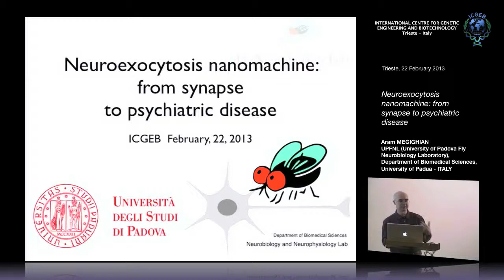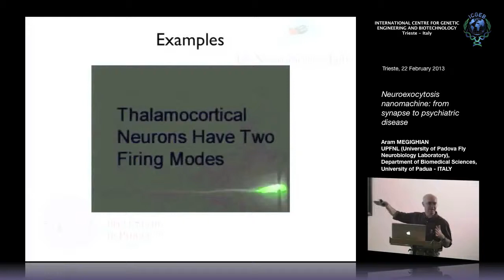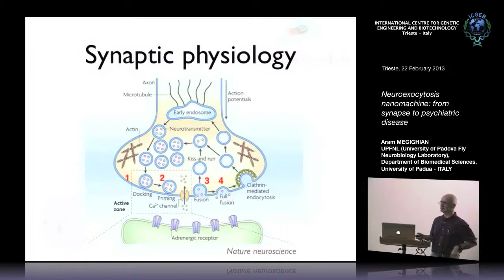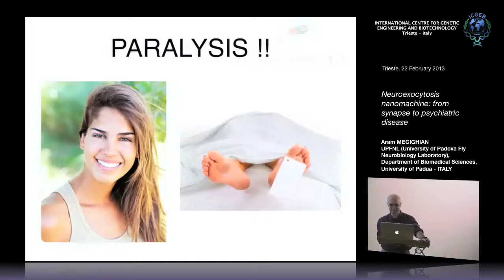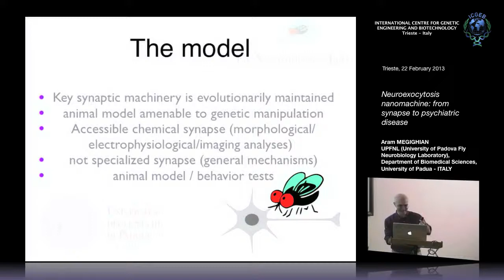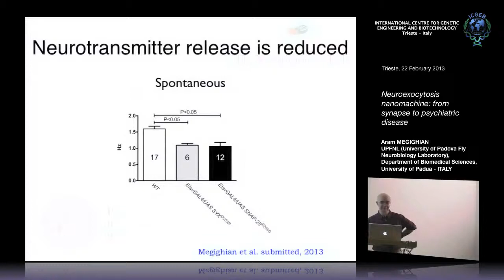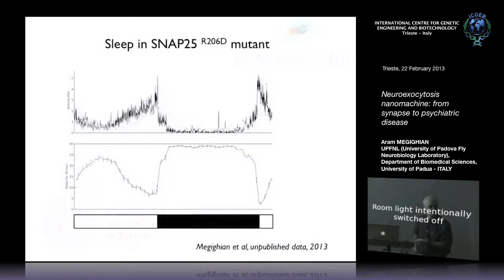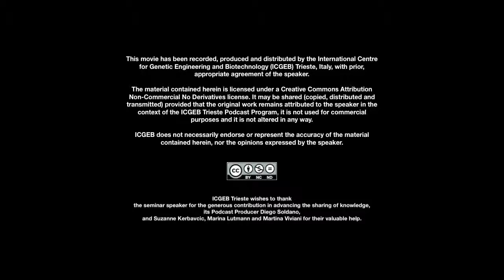A. Megighian - Neuroexocitosis nanomachine: from synapse to psychiatric disease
Aram Megighian UPFNL (University of Padova Fly Neurobiology Laboratory), Department of Biomedical Sciences, University of Padua, ITALY
speaks on "Neuroexocitosis nanomachine: from synapse to psychiatric disease". This seminar has been recorded by ICGEB Trieste